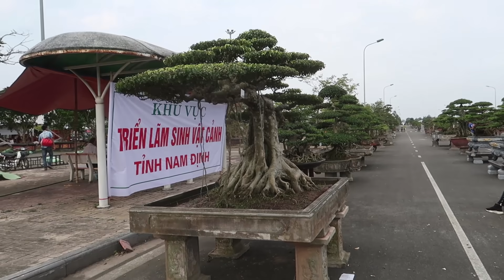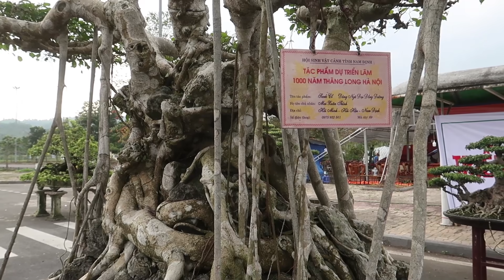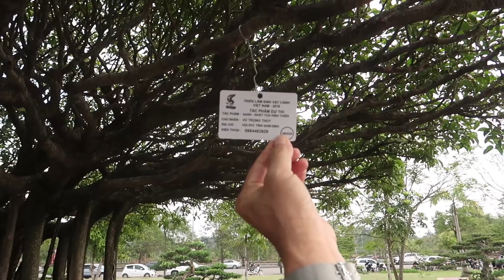Triển lãm sinh vật cảnh Việt Nam